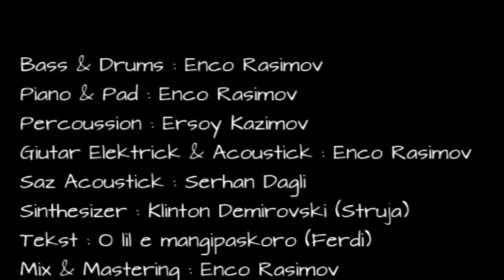Enco Tarkan - Arakhen e Phuren